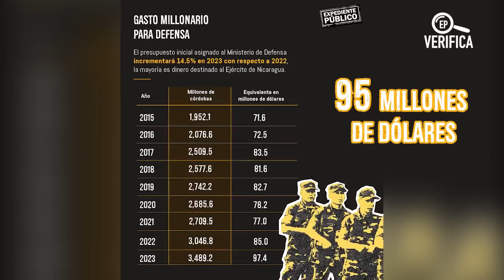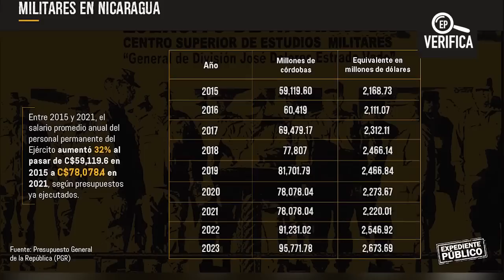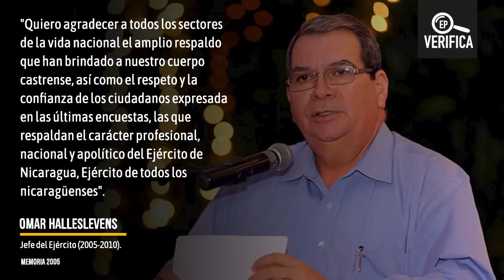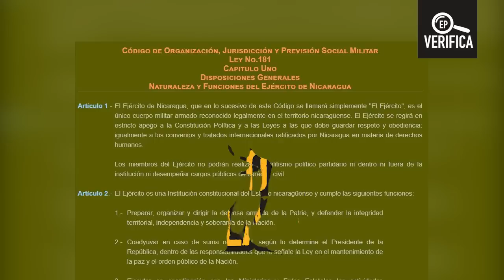CAFE CON VOZ | Los embustes del gamborimbo Avilés desmentidos por su ex jefe militar